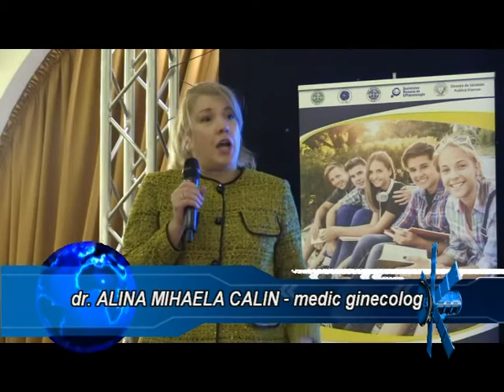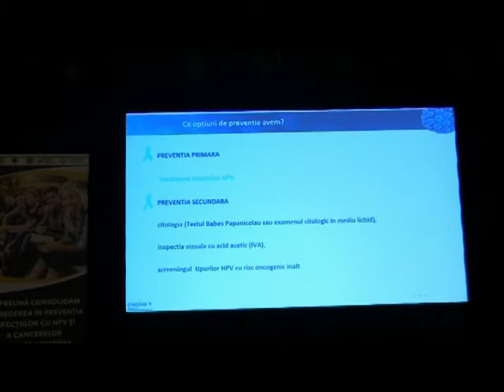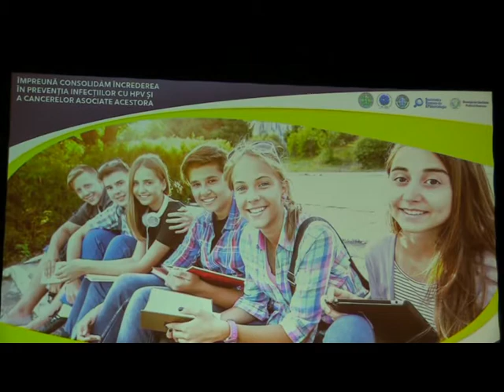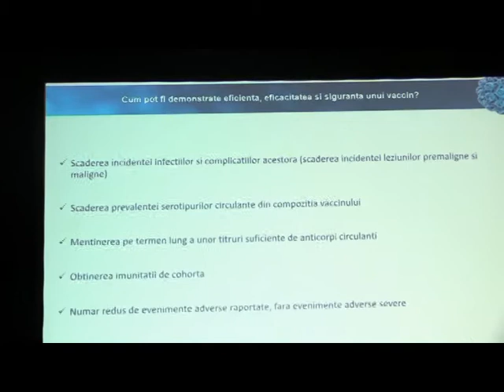JURNAL ATLAS TV VRANCEA 17 noiembrie 2022